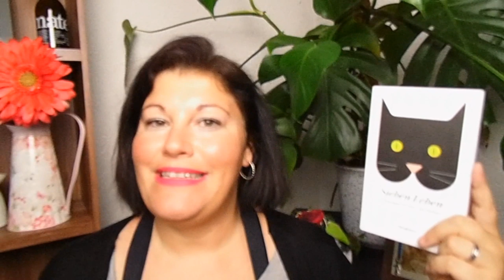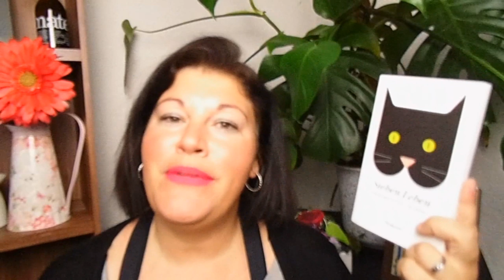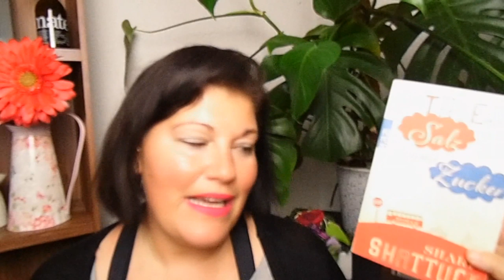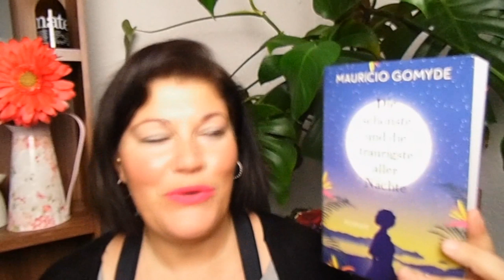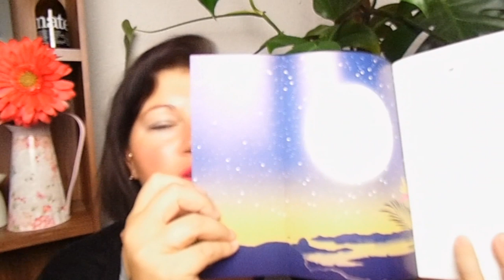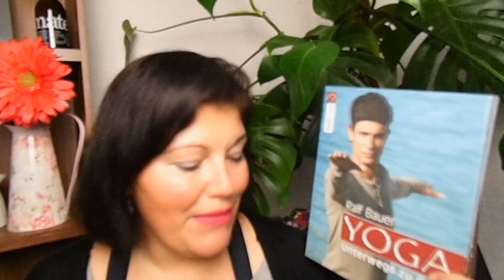Rebuy Unpacking ~ März 2020 | LadyoftheBooks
Ich habe bei Rebuy bestellt und zeige euch meine kleine, aber feine Ausbeute. Kauft ihr gerne gebrauchte Bücher?

📚 Bücher
„Tage wie Salz und Zucker“**
„Die schönste und die traurigste aller Nächte“**
„Yoga-Unterwegs zu mir“**
„Sieben Leben – Katzengeschichten“**
„Wow – Hundestories“**